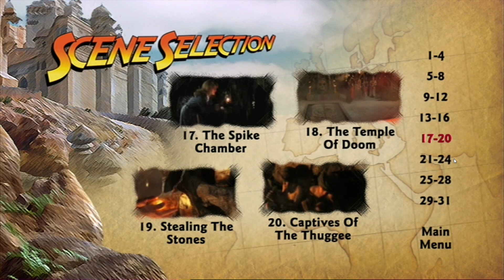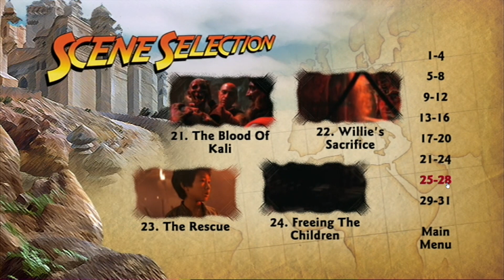Indiana Jones and the Temple of Doom (1984) DVD Menu